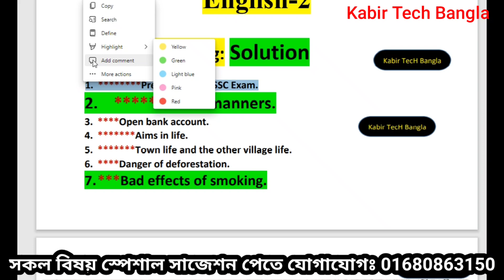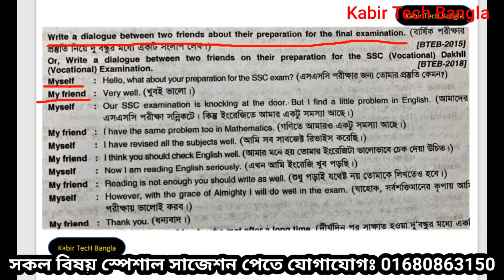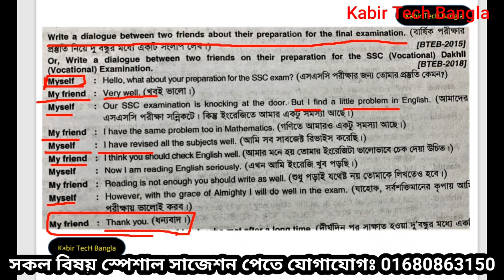SSC 2022 Vocational English-2 Dialogue 100% Common Suggestion || এসএসসি ২০২২ ভোক ইংরেজি সাজেশন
ssc 2022 vocational english special suggestions,  vocational ssc 2022 english special suggestions,  ssc 2022 vocational english dialogue special suggestions, vocational ssc 2022 class 10 English special suggestions, এসএসসি ২০২২ ভোকেশনাল ইংরেজি স্পেশাল সাজেশন,  ভোকেশনাল ইংরেজি স্পেশাল সাজেশন, ডায়ালগ স্পেশাল সাজেশন,